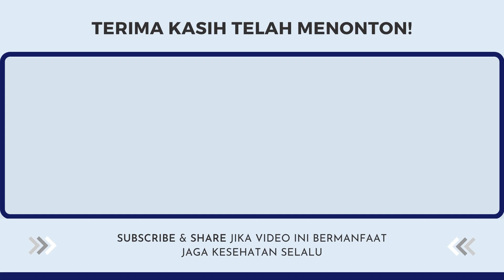DETIK-DETIK KEMENANGAN GREYSIA POLII DAN APRIYANI RAHAYU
Greysia Polii dan Apriyani Rahayu berhasil mengalahkan ganda putri China, Q.C. Chen/Y.F. Jia dengan dua set langsung, 21-19 dan 21-15 dalam Olimpiade Tokyo 2020.

Greysia Polii dan Apriyani Rahayu, mendapatkan emas dan mencatat rekor sebagai ganda putri pertama Indonesia yang meraih juara pertama di Olimpiade.